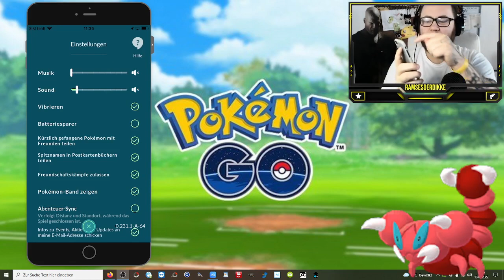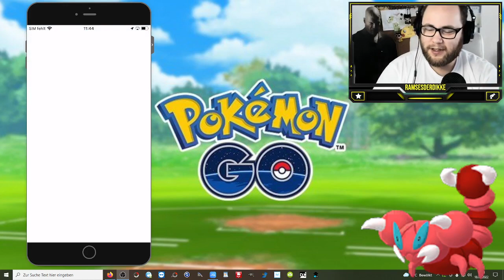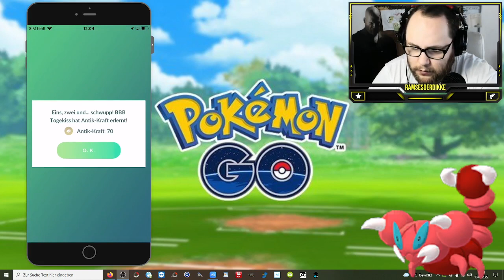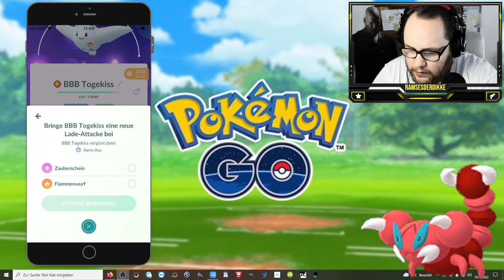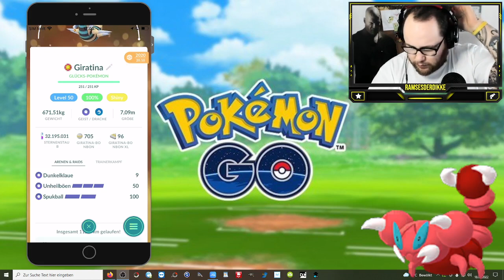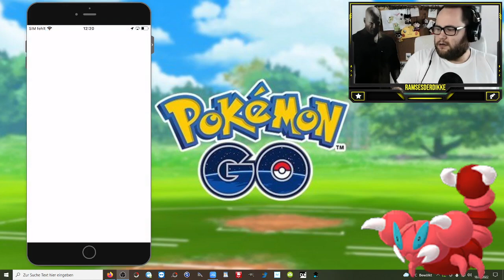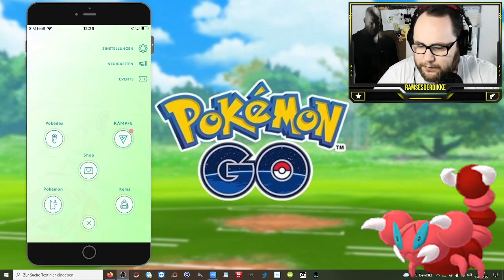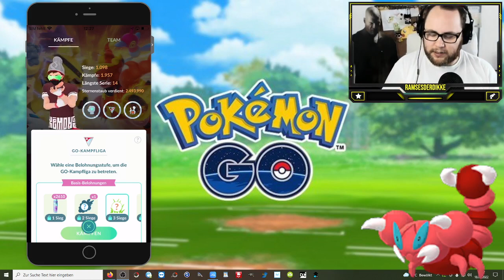Ramses Minus : Schaut euch den K(r)AMPF an ... | Pokémon GO Deutsch # 1848